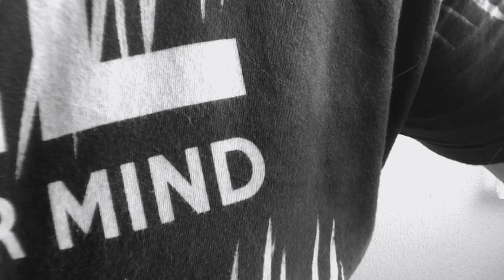O ESPÍRITO QUE PEDE CARONA NA ESTRADA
Alguém aí já ouviu falar do espírito que pede carona na estrada Mogi-Guararema? Então, hoje eu conto pra vcs a verdadeira história desta lenda que chama a atenção dos moradores do Alto Tietê.

Confiram: